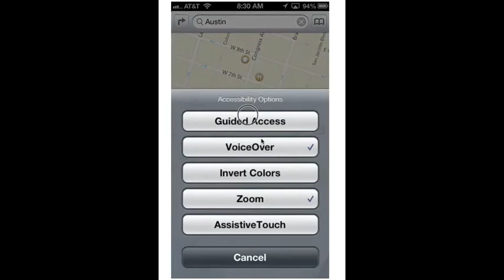iOS6 Maps VoiceOver Accessibility Street Tracking Earcons Points Of Interest Rotor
This video shows how a blind VoiceOver user of iOS 6 Maps can virtually explore locations on a map by selecting a street, holding their finger down until tracking turns on and slowly sliding their finger along the path of the street. Intersections are announced, one way streets are announced, and if the sreet is east west or north south. While street tracking the VoiceOver user will hear earcons that sound like feet walking. Also shown is the Points of Interest Rotor where a VoiceOver user can read through all the points of interest located in the map view and then do a 3-finger tap to hear the address of the selected point of interest.